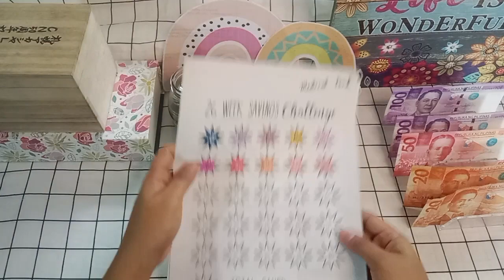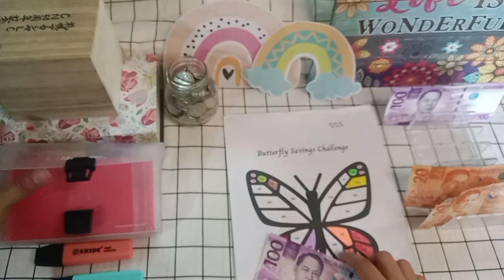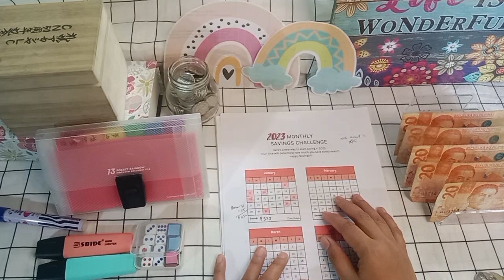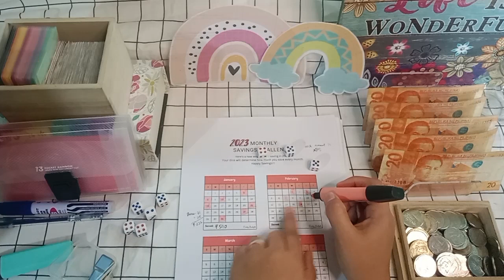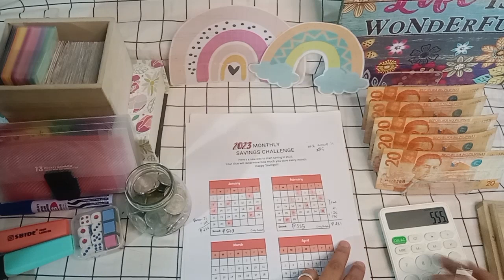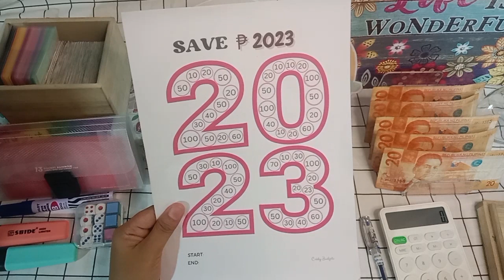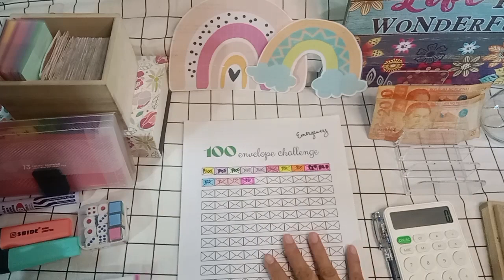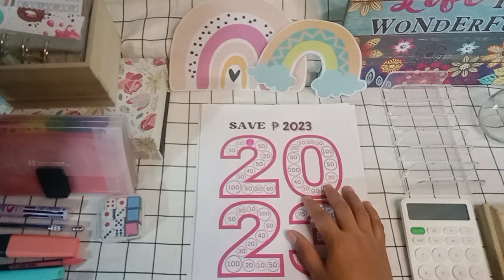FEBRUARY Savings Challenges LOW income edition.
Enjoy Watching!!! thanks so much for being here, I appreciate your time and support!! God Bless!!!